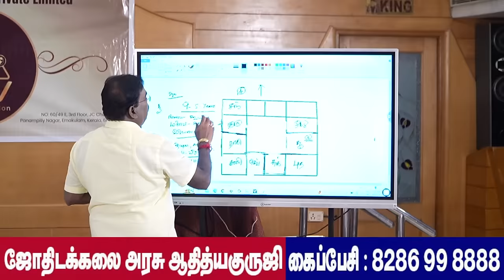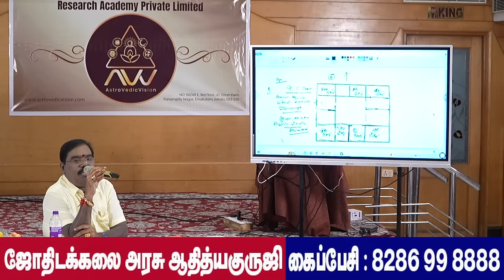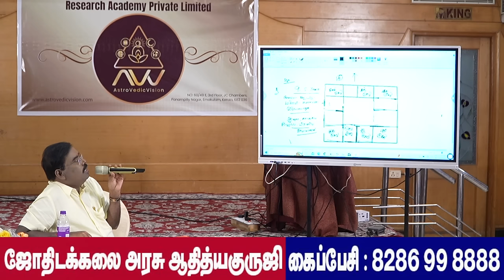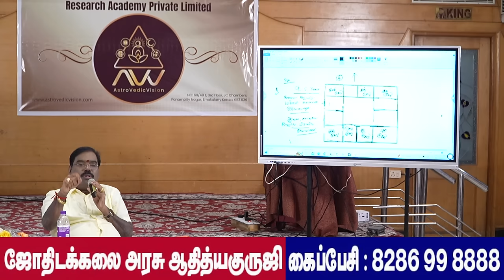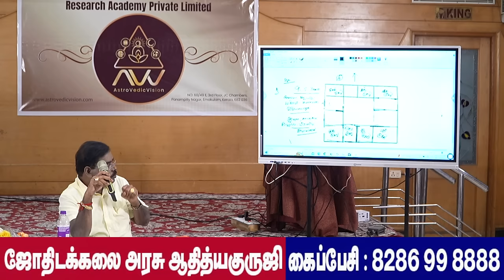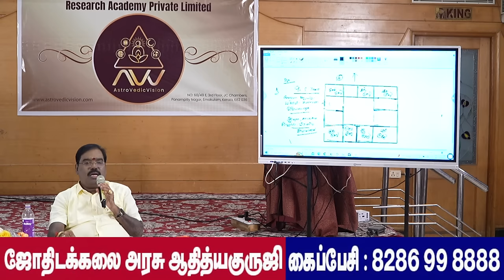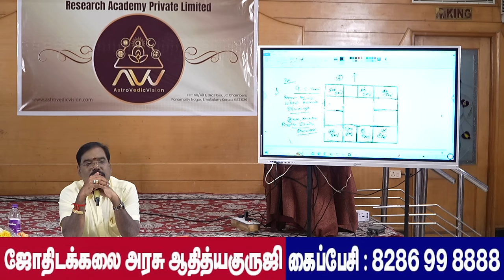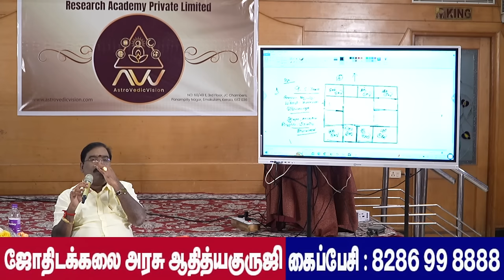What will Ketu do? - கேது என்ன செய்வார்?adityaguruji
What will Ketu do? - கேது என்ன செய்வார்?